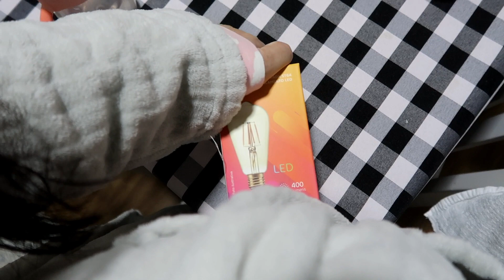DIA DE CROCHÊ, DELICIAS E FAMILIA!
Oi gente mais um vlog do dia

Câmera que uso:  Canon G7X mark II

Editor: Filmora